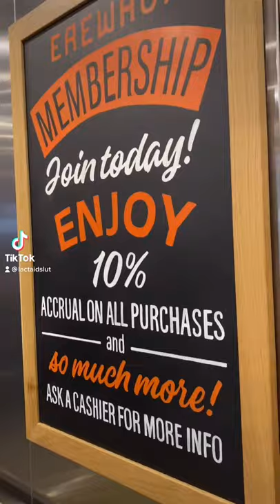Erewhon Adventures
A trip to the most expensive grocery store in America.